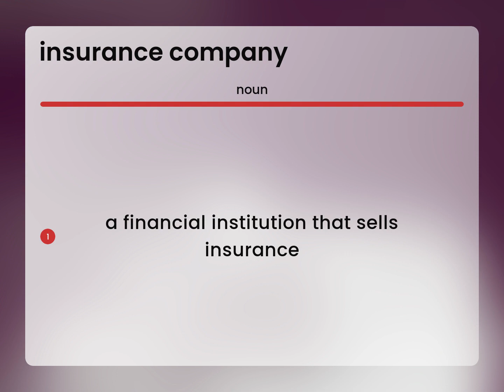Insurance company | INSURANCE COMPANY definition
What does INSURANCE COMPANY mean?

Susan Miller (2023, May 25.) What is Insurance company definition?